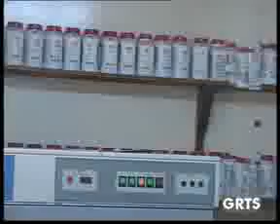GRTS 01 02 2013 1210 GMT